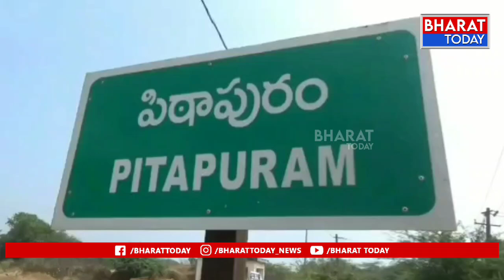పిఠాపురం : కాక రేపుతున్న స్టిక్కర్ల వార్ | Bharat Today